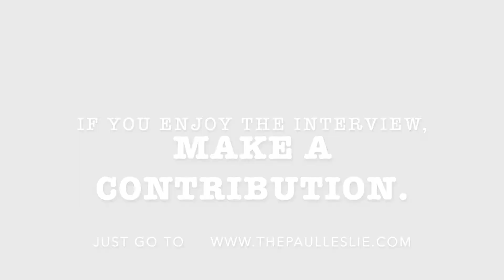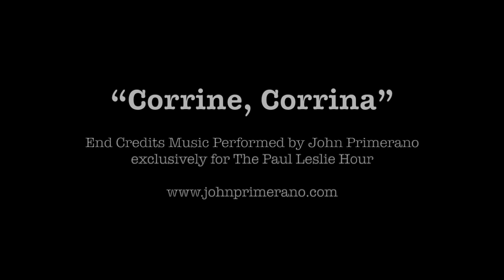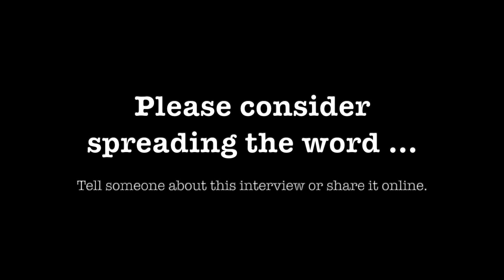Bill Charlap Interview on The Paul Leslie Hour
Bill Charlap is a special guest on The Paul Leslie Hour.

It's a great pleasure and honor to present this interview with one of the most celebrated jazz pianists of our time, the talented Bill Charlap. A Grammy award-winning artist, his recordings have been released to great critical and fan acclaim.

He's accompanied some of the greatest jazz artists of all time: Tony Bennett, Phil Woods, Gerry Mulligan, Wynton Marsalis, and many others. Charlap is a relative of past guest Dick Hyman, a very respected pianist and composer.

We talked about many topics, from the Tony Bennett album "The Silver Lining" to the brilliance of Irving Berlin. Bill Charlap is one person I hope returns to The Paul Leslie Hour.